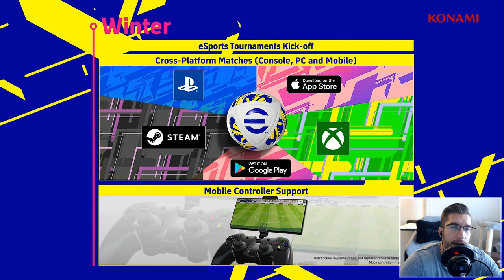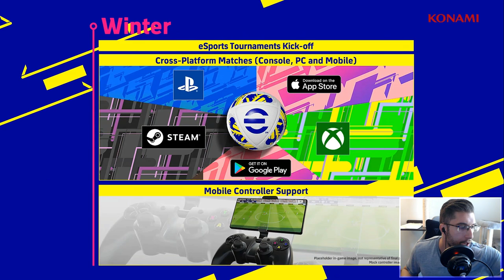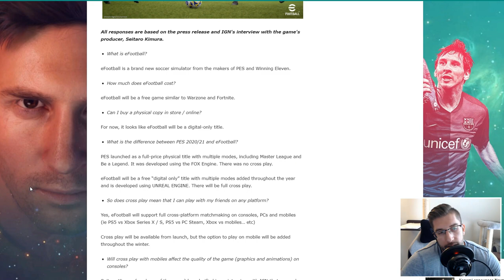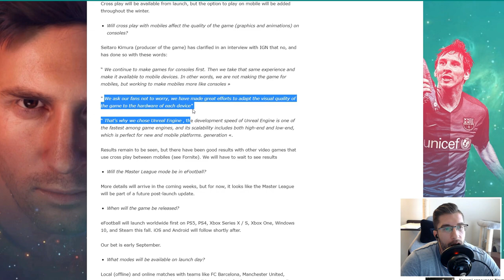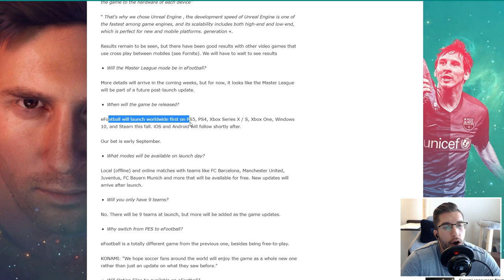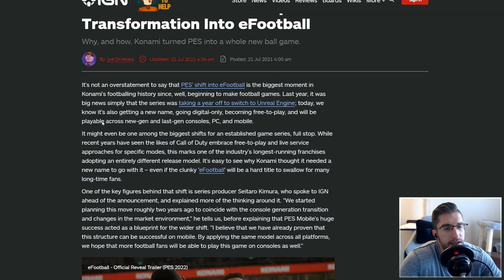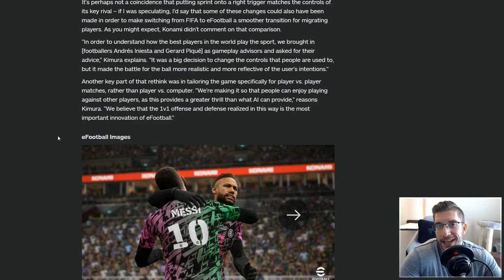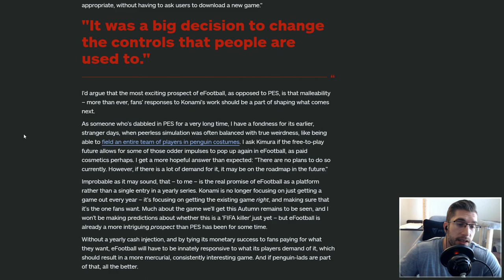[TTB] PES 2022 TRAILER BREAKDOWN & MORE! - I'M SCRATCHING MY HEAD ON THIS ONE... 🤔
Well well well.. Get the popcorn out folks, this may not be pretty! 👀
P.S... Still calling it PES 2022 😏

⏱️ Time Stamps:
Intro: 0:00
PES changed to eFootball: 00:35
Trailer Recap: 01:49
Full Trailer Breakdown: 07:15
Q&A from PES Universe Spain: 21:46
IGN Article on the "Transformation to eFootball: 27:16